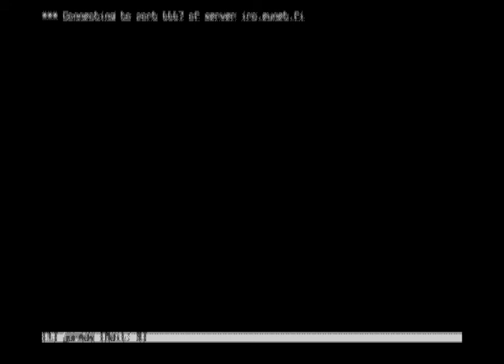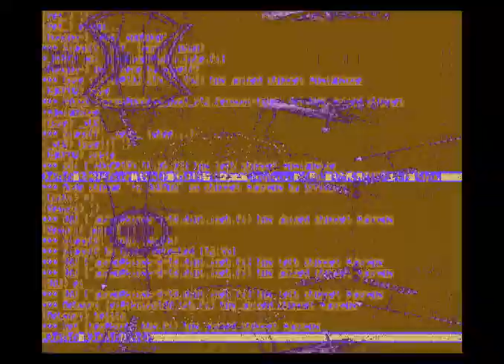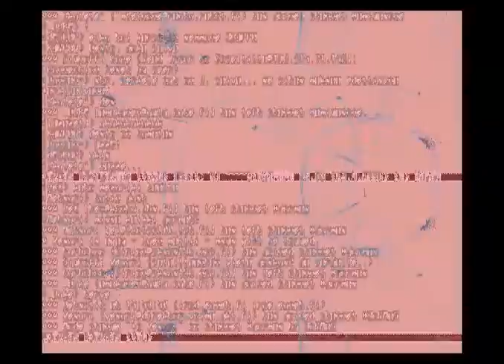dA JoRMaS - Floating Joint #58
dA JORMAS: Floating Joint (Unit 58)
(05.May.1996)

Code: Vesuri
Graphics: Vesuri
Style: Minimalistic House
Modulelength: 210388
Modulename: Accumulation
Playtime: 2"51'
BPM: 134